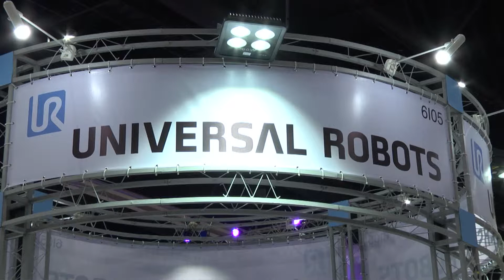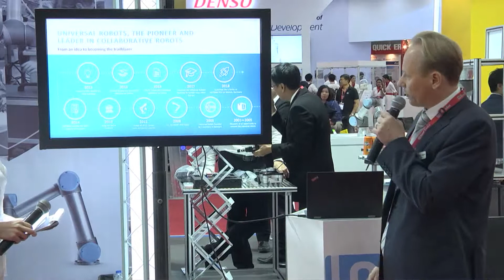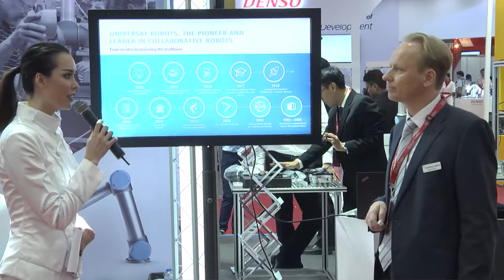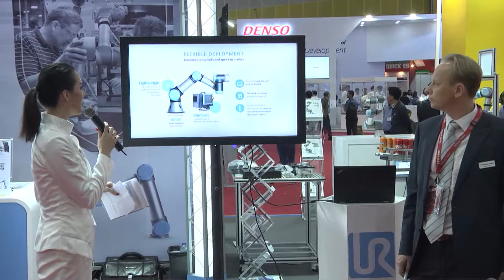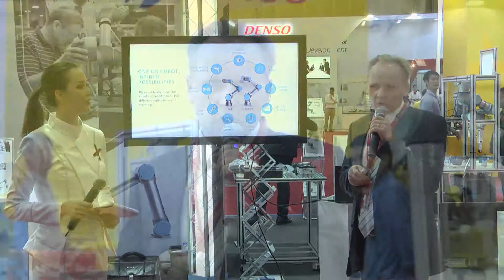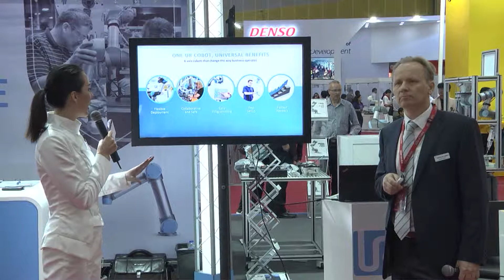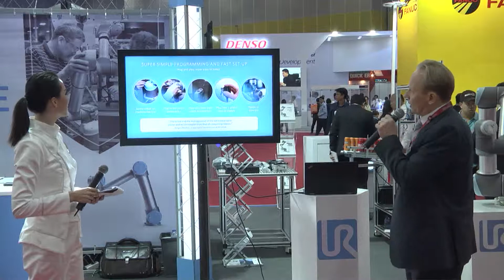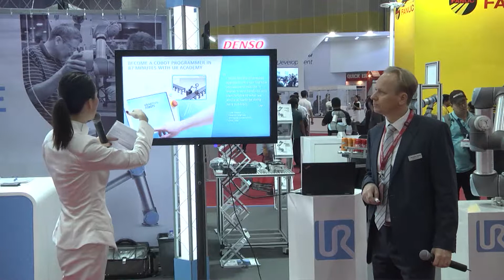21122018 04 UNIVERSAL ROBOTS